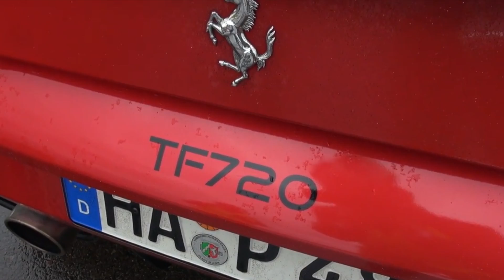488 GTB with Custom Exhaust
Check out this Ferrari 488 GTB with a custom exhaust racing on the track!!!